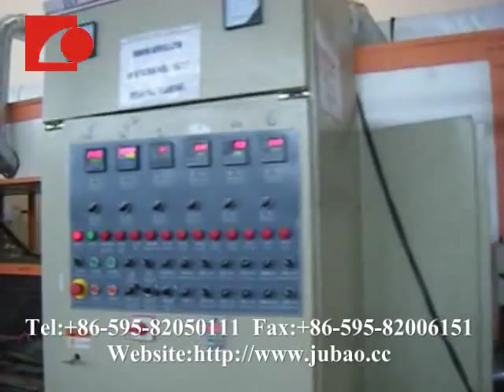Balloon machine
dipping equipment,balloon equipment,Balloon printing machine,balloons printing machine,semi automatic balloon printing machine,automatic balloon printing machine